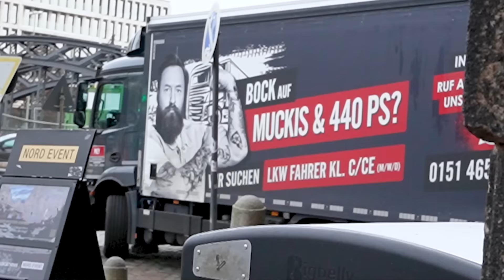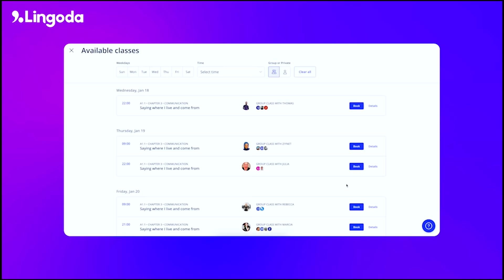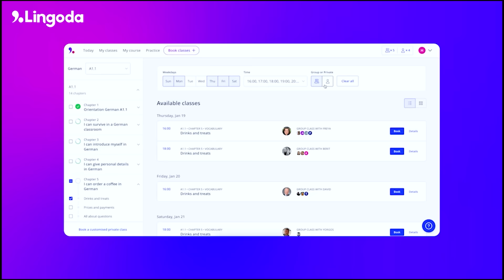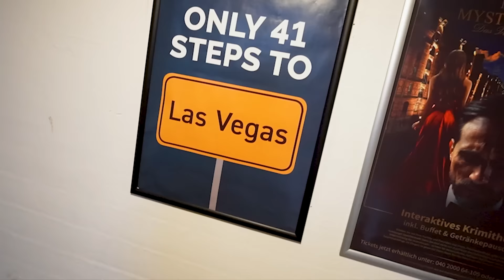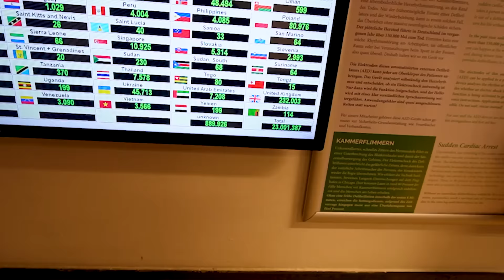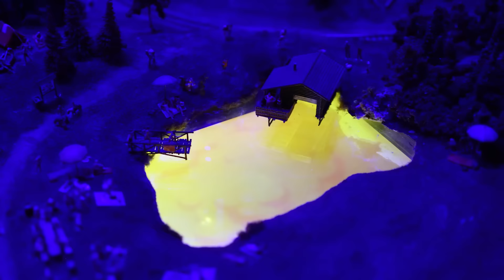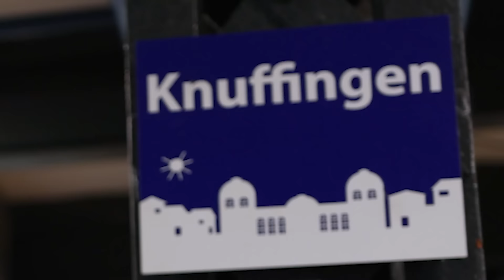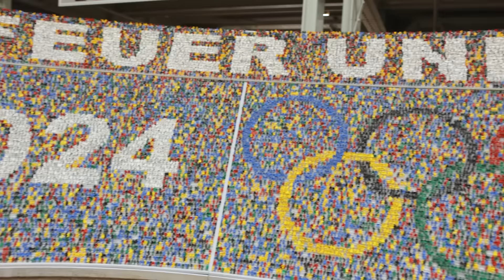American's VERY FIRST TIME visiting Germany's Miniatur Wunderland!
The Miniatur Wunderland is an iconic exhibit in Hamburg Germany that deserves the LOADS of positive attention it receives every single year!

Today we're gonna check out American's VERY FIRST TIME visiting Germany's Miniatur Wunderland!